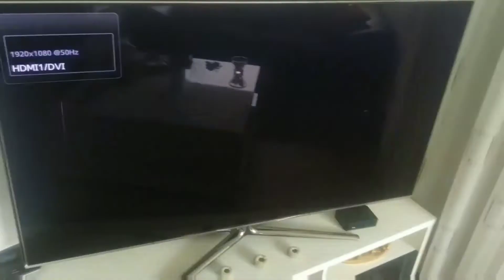Florence Foster Jenkins & Our Kind of Tradiator HDMI1/DVI Infomir TV(21)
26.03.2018 HDMI1/DVI Infomir TV Florence Foster Jenkins & Our Kind of Tradiator